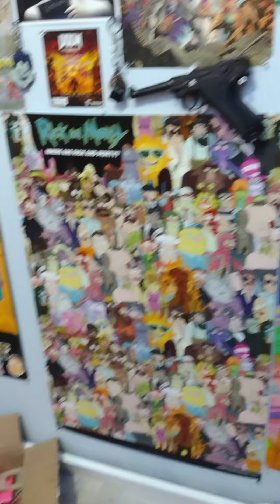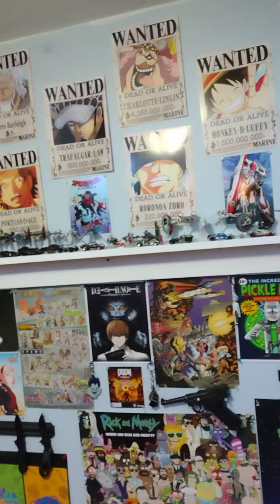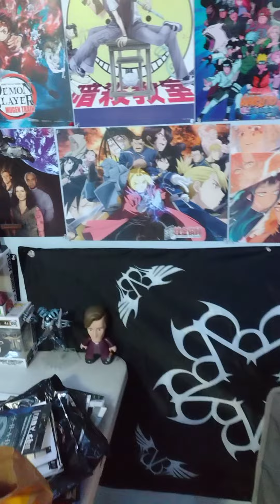introductions / disclaimer video for anyone wanting to know more about the retard behind the camera